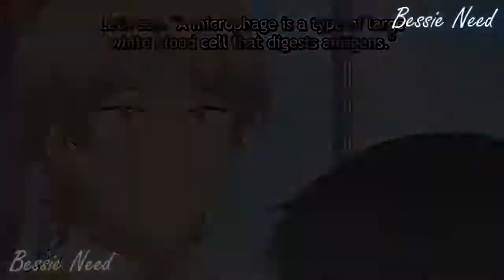How To Remember Something Easily!!